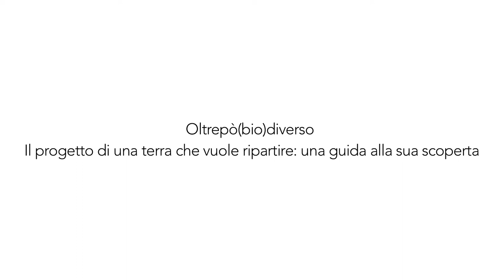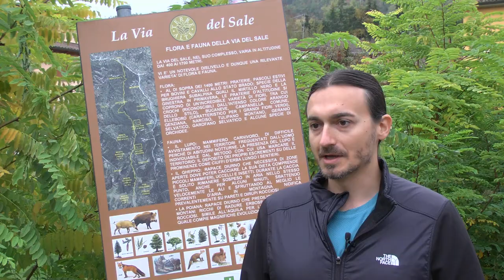Oltrepòbiodiverso, il progetto e la guida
Fondazione Cariplo, Touring Club Italiano e diverse associazioni no profit del territorio uniscono le forze per far rinascere l'Oltrepò Pavese, area poco conosciuta ma dalle grandissime potenzialità, che raccoglie fra le sua valli Natura, cultura, tradizioni e un grande patrimonio enogastronomico.